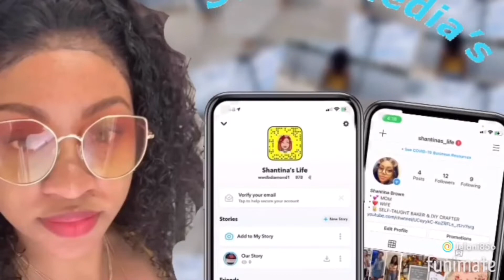I HAVE GREAT NEWS!!!|| Jaliyah And family update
Hey guys in today's  video I will be giving you guys an update about what is going on
Also what Jaliyah is doing  . I know I have not posted for a while but I have been working on a few projects and I have some great news I have my new business HEAVEN SCENTSS that I am selling soy candles and Bath and body products. so stay tune to hear all about that  . if you're new to my channel welcome to my channel please like the video share and leave a comment below and don't forget to subscribe also welcome back to all my subscribers  I love you guys and I hope you enjoy this video.

Iam.shantina
Shantinas_cakery
For my candles heaven_scentss89